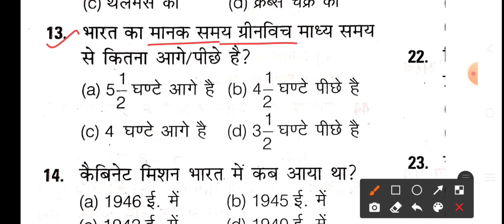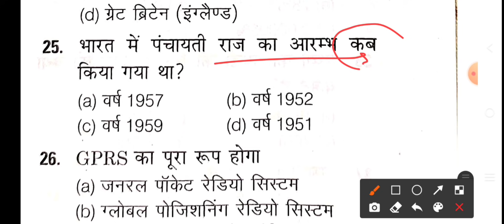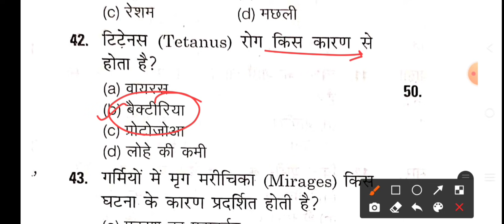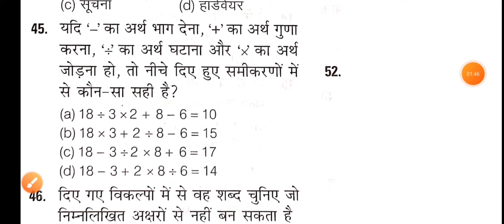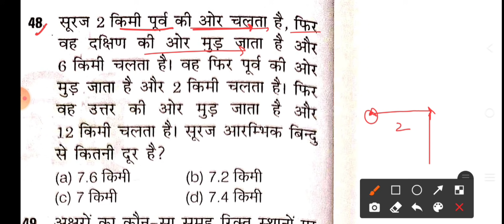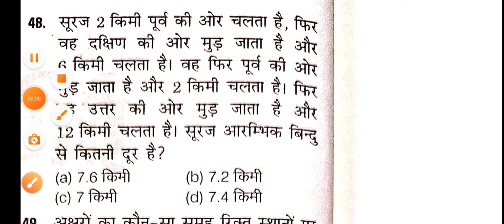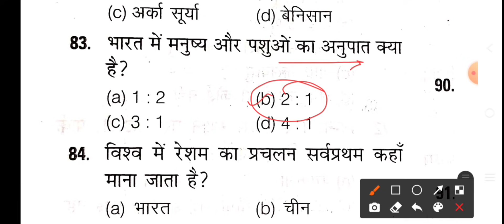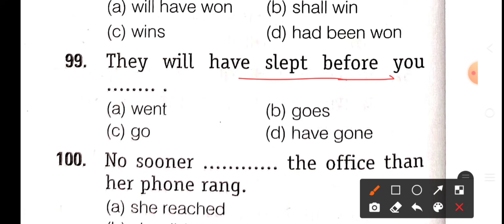haryana police constable online test in hindi //haryana police CBT exam Practice //Haryana Gk, Gk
HARYANA POLICE CONSTABLE ONLINE TEST.
HARYANA POLICE CONSTABLE MODEL PAPER.
HARYANA POLICE CONSTABLE PREVIOUS YEAR SOLVED PAPER.